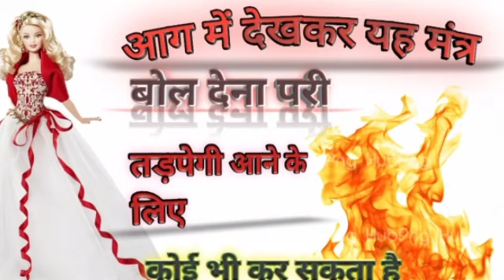आग में देखकर यह मंत्र बोल देना परी तड़पेगी आने के लिए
परी साधना जिन साधना जिन्नात का मंत्र परी का मंत्र 1 दिन में परी को कैसे बनाएं जिन साधना परी साधना लाल परी साधना काली परी साधना शाह परी साधना लाल परी साधना परी को बुलाने का तरीका 1 दिन में परी को कैसे बनाएं परी को बुलाने का तरीका परी को हाजिर करने का तरीका लड़की पटाने का तरीका लड़की पटाने का सबसे आसान तरीका खोया हुआ प्यार कैसे लाएं अपने खोए हुए प्यार को कैसे वापस लाएं लड़की पटाने का तरीका लाल परी साधना साधना काली परी साधना साधना जिन्नात साधना लाल परी साधना काली परी साधना साधना साधना नूरी परी साधना हमजाद साधना हमजाद को कैसे बुलाएं हम जात को बुलाने का सबसे आसान तरीका हमजाद साधना बहुत ही आसान हम जात को कैसे बनाएं हमजाद साधना हमजाद की हाजिरी लाल परी साधना काली परी साधना हिलोल परी साधना रेशमा परी साधना परी को बुलाने का आसान तरीका परी को कैसे हाजिर करें परी साधना लाल परी साधना काली परी साधना शाह परी साधना लाल परी को बुलाने का सबसे आसान तरीका परी को कैसे बुलाए लाल परी साधना परी की हाजिरी का मंत्र साधना अनुभव 1 दिन में परी को कैसे बुलाएं सबसे ही आसान तरीका 1 दिन में परी को बुलाकर अपना हर एक काम कराएं एक दिन मेंभेज के परी को कैसे बनाएं परी को बुलाने का सबसे आसान तरीका और विधि परी साधना लाल परी साधना शाह परी साधना परी को बुलाने का सबसे आसान तरीका लाल परी साधना काली परी से अंदर शाह परी साधना परी को कैसे बनाएं लाल परी साधना बनाने का सबसे आसान तरीका सबसे आसान साधना साधना साधना साधना जिन्नात साधना
सुल्तान जिन साधना जब्बर जिन साधना

यक्षिणी साधना भूतनी साधना प्रेतनी साधना अप्सरा साधना प्रेत साधना भूत साधना भूत को कैसे हासिल करें भूतनी को कैसे हाजिर करें